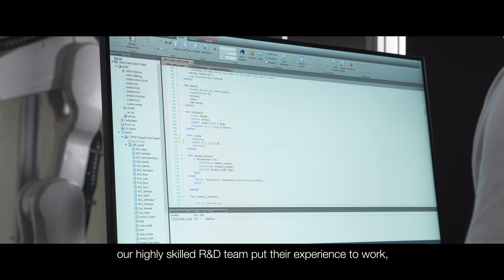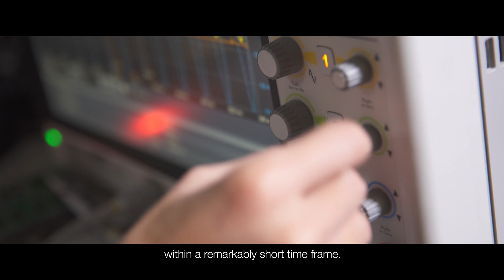GIGABYTE Takes a Big Step Towards Industrial Automation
GIGABYTE TECHNOLOGY a leading manufacturer of motherboards and graphics cards is heading towards new fields.

Industrial Automation and Industry 4.0 is the first target.